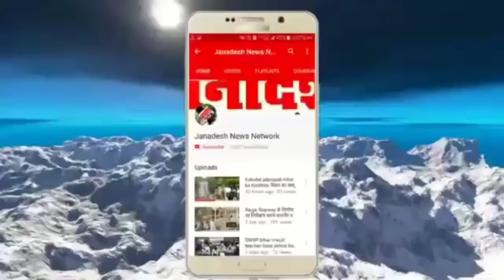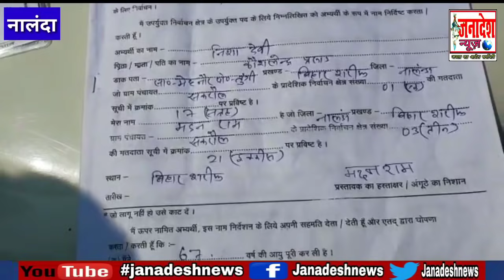नालंदा में नामांकन के पूर्व मछली-चावल का भोज कराना मुखिया के लिए मंगल का दिन हुआ अमंगल, पहुंची पुलिस